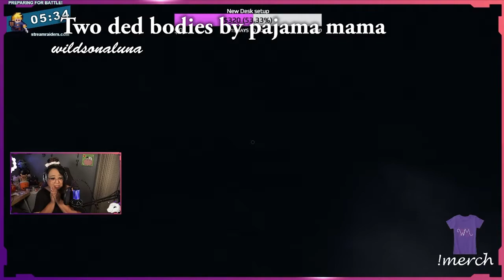Best Moments with the Community February 26th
Just One More Song
White Lotus
I Was a Lover